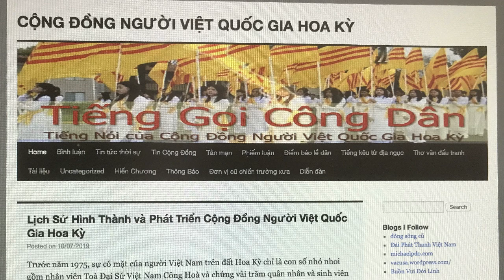Phỏng vấn BTC Đại Hội Khoáng Đại Cộng Đồng NVQG Hoa Kỳ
Tiến sĩ Phan Quang Trọng phỏng vấn Ban tổ chức Đại Hội Khoáng Đại
Cộng Đồng NVQG Hoa kỳ tại Atlanta Georgia  ngà 26,27 tháng 7 năm 2019